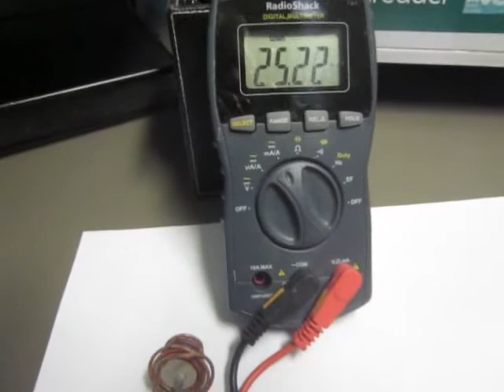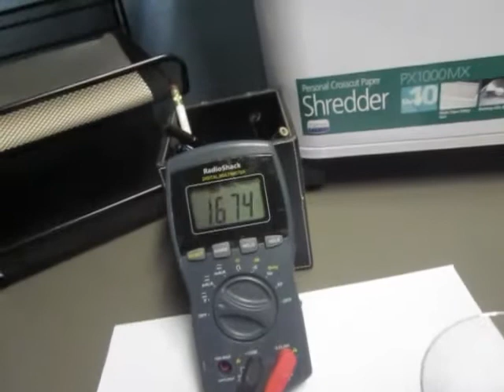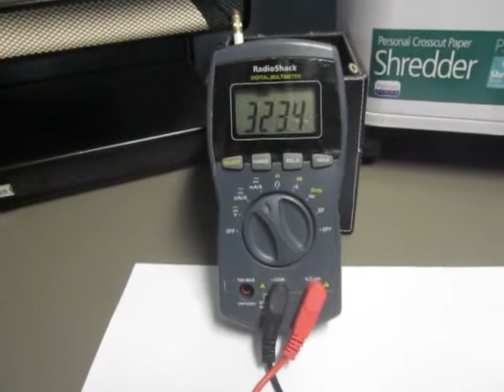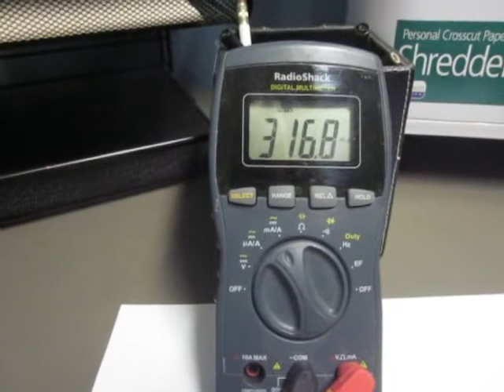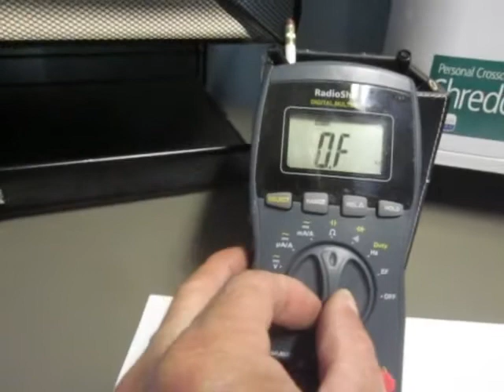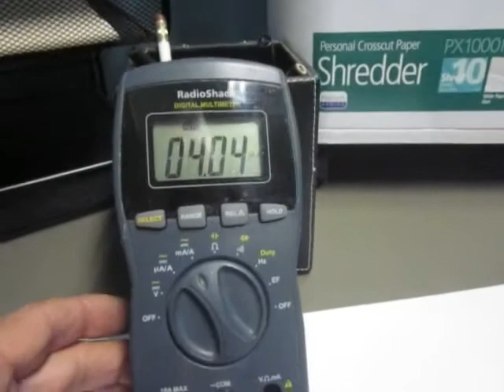Allwest Power Cell Testing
Several days of testing the cell and results